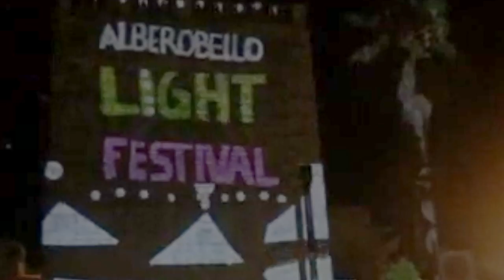Light Painting | Matthew Watkins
A showreel of my performance video. It's a mix of live and recorded animation footage.